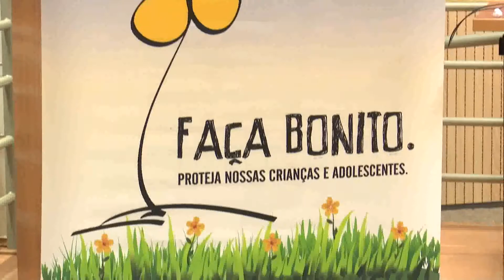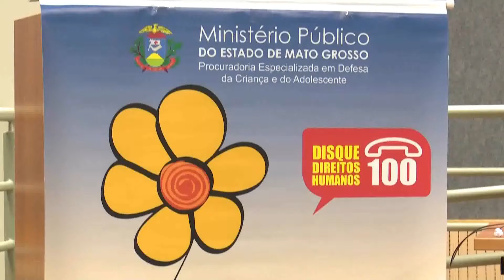18/05/18 MP faz palestra de conscientização sobre abuso e exploração sexual